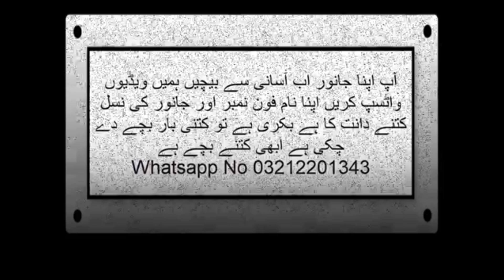Malir Mandi Rs 40K to 80k Wala Maal | Cattle Rates Updates | Cow Mandi 2023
malir mandi Rs 40 k to 80 k wala maal cattle rates updates cow mandi 2023

The wholesale market cattle of Malir Mandi Karachi are available here cheaply and buyers come here from different cities to buy and sell cows in Karachi Malir Mandi and all over Karachi are sold at Malir Mandi. in qurbani 2023 cow sale out in malir cattle market krachi